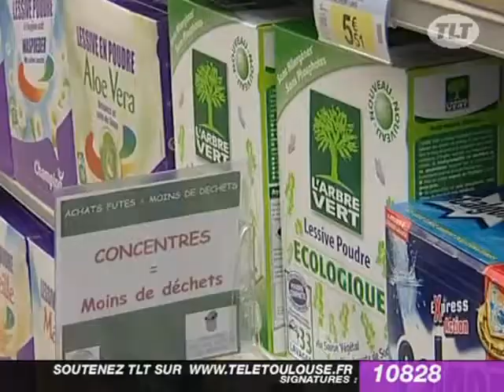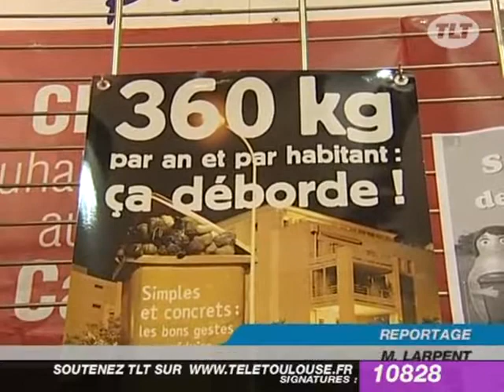Les déchets : un enjeu économique et environnemental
Les déchets : un enjeu économique et environnemental - Toulouse - Même produit et même quantité, la seule différence, c'est le prix. Plus de 40 euros de différence entre deux charriots de courses achetés en supermarché. Une différence essentiellement liée à l'emballage,un emballage qui favorise l'économie d'énergie. A l'occasion de la semaine nationales des déchets, l'ADEME et plusieurs de ses partenaires ont décidé d'expliquer aux consommateurs le double enjeu économique et environnementale de la réduction des déchets. (Pour obtenir les droits d’exploitation commerciale de cette vidéo, veuillez contacter )